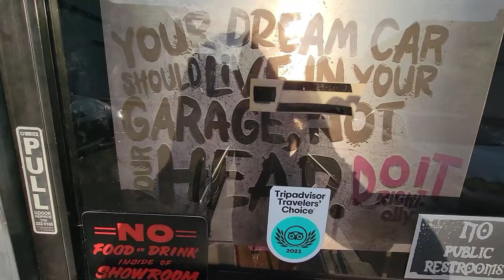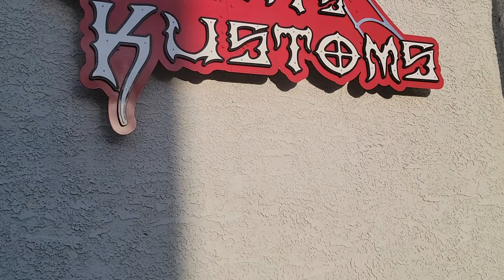The Freaky & Faith Show - Episode #19 - ACK and Sabbath at Vamp'd, Oh My!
The Freaky & Faith Show. A video diary of our adventures!

Tune in for a new show every Monday at 7pm Pacific / 9pm Central.

This might be the first week we've been on time with the show. Wow! We hope to keep ahead of it so we're on time every week.

This week's show features our adventures with our old pal from back home in Minnesota - Mr. Tommy Elwell, aka, Izzy Presley. Any St. Cloud folks out there will recognize him as one of the bartenders at The Press Bar from back in the day. He moved out to LA some years ago and now more recently Las Vegas.

Izzy's become quite the little celebrity out west with him podcast(s) and appearances on the Rock cruises you hear about, as well as his stand-up and playing guitar with The Smoking Kills and his Ace Frehley tribute band, ACK!

ACK! is a band of rotating players with Izzy being the only constant. Whatever rockstar he can find with the night off plays his shows with him. He asked me to play this show months ago but I couldn't commit but wound up being able to do it the week of. Keith Robert War already committed to the gig so both he and Izzy were gracious enough to let me sit in even though there's no need for 3 guitars in an Ace tribute band. It's not the Allman Bros!

Thanks to Izzy, Keith, Mike & Joaquin from ACK! and Stoney & The Kount for the rehearsal space and Korie, Donnie & Brian from Vamp'd and Gary England & Taylor Carlson for the still images.

BFHF~